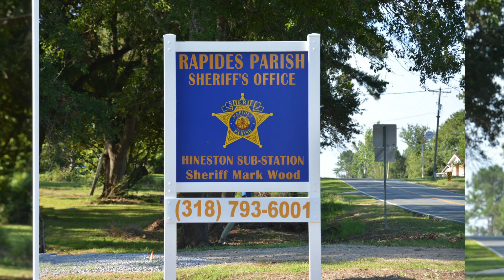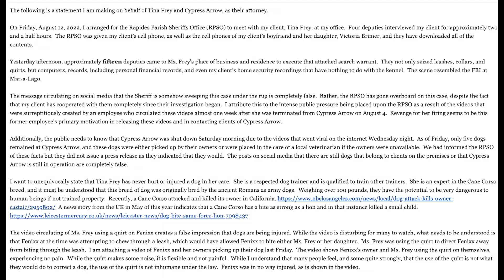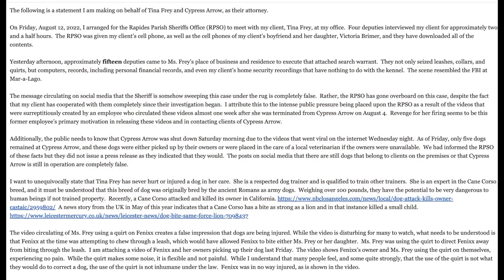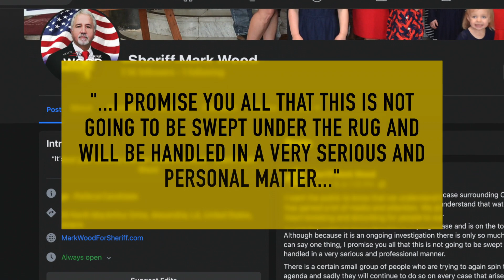Tina Frey and daughter Victoria Brimer of Cypress Arrow arrested while one dog owners speaks out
Tina Frey and daughter Victoria Brimer of Cypress Arrow Cane Corso and K9 Training Academy were arrested on Thursday, August 18 - just about a week after the videos of "training" videos went viral.  We also hear from one of the owners of the dogs in one of those viral videos, as well as how Frey's attorney believes the Rapides Parish Sheriff's Office is going overboard with the case.